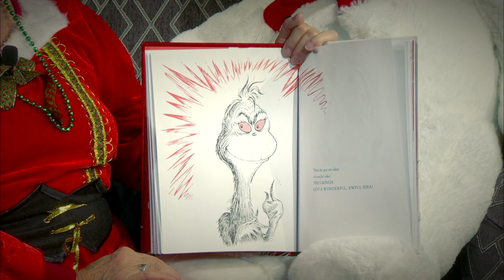Storytime with Mrs. Claus - How The Grinch Stole Christmas Video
The University Hospital Foundation's Festival of Trees has gone virtual for 2020, don't let COVID steal the Festival.

There's something wonderful about reading stories, and when they're being read by Mrs. Claus they're even more magical. Children can still enjoy story time with Mrs. Claus by watching pre-recorded stories while they are safe and cozy at home.

Visit the University Hospital Foundation's Festival of Trees to buy tickets